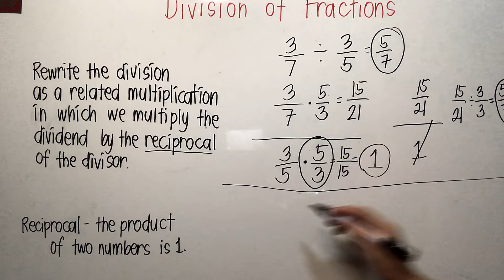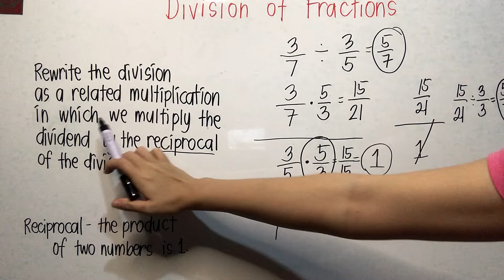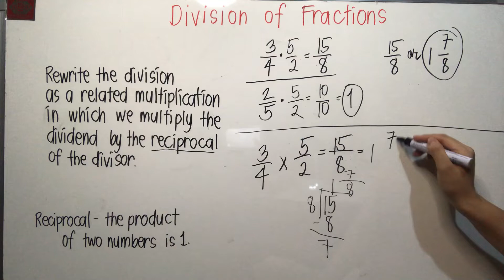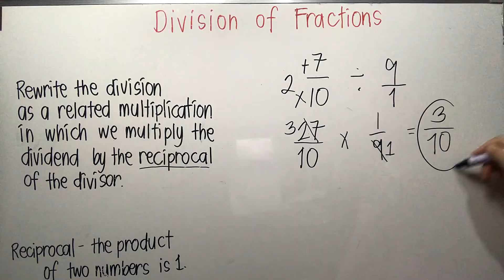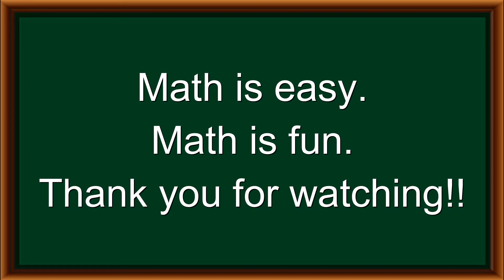MATH 6 Quarter 1 - Division of Fractions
Tayo na at MATHutong mag DIVIDE ng FRACTIONS.
Video lesson in Math for grades 4-6 pupils.